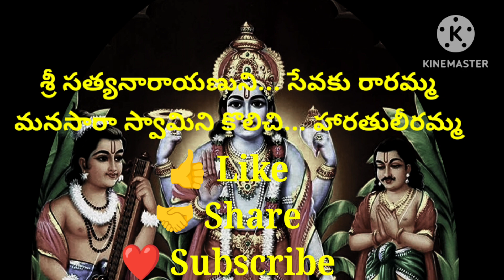శ్రీ సత్యనారాయణ స్వామి కీర్తన || Sri Satyanarayana Swami keertana